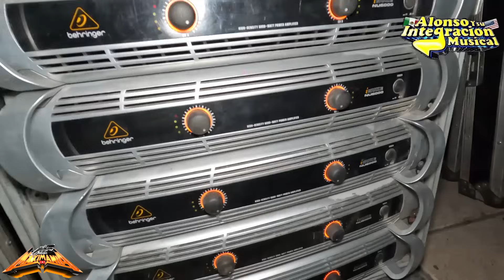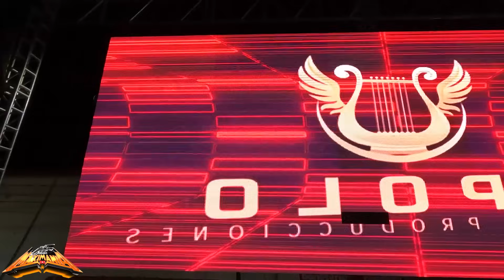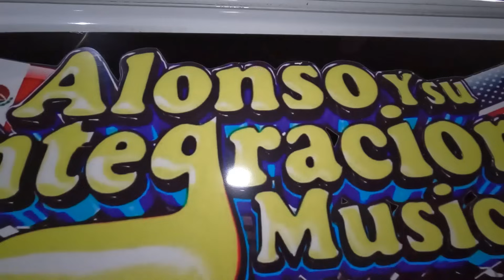ESTE GRUPO TRABAJA CON 36 SUBWOOFER MC4 Y DA UNA ACUSTICA IMPRESIONANTE..